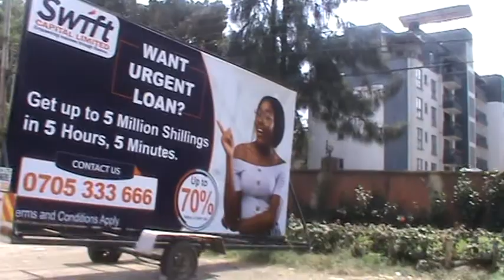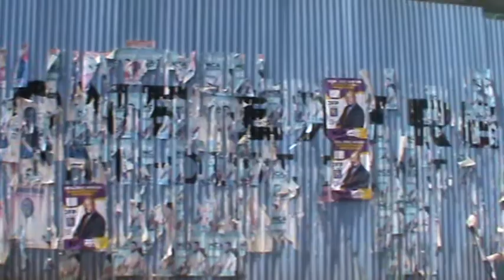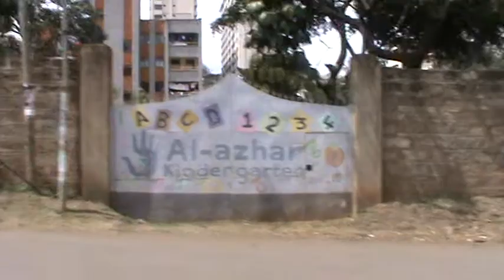Taking a DRIVE in Nairobi.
Come with me to the richest estates of Nairobi. On our way from the city centre to Adams ARCADE.